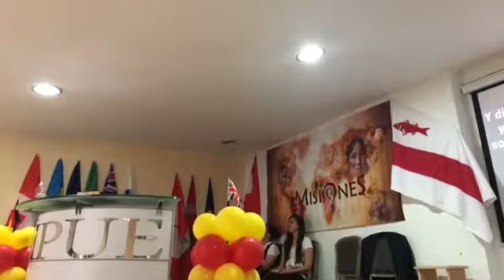LOS DESCONOCIDOS. PREDICA PASTOR EDISON SÁNCHEZ. IPUE MOLLET BARCELONA